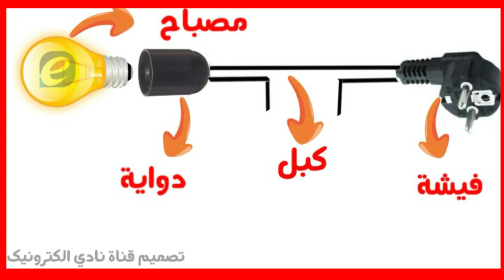اسهل طريقة لفحص وصيانة الدفاية با لمبة السريا للمبتدئين وتحديد ومعرفة جميع اعطال الدفاية وتصليحها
اسهل طريقة لفحص وصيانة الدفاية الكهربائية في المنزل لن تخرج من الفيديو لا وانت فاهم طريقة الصيانة